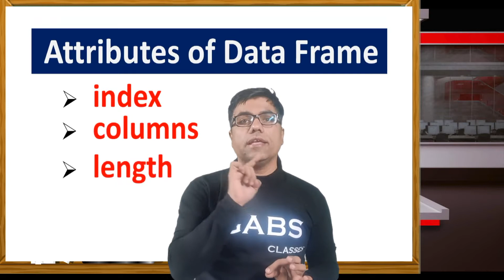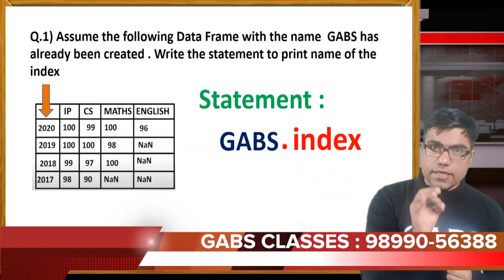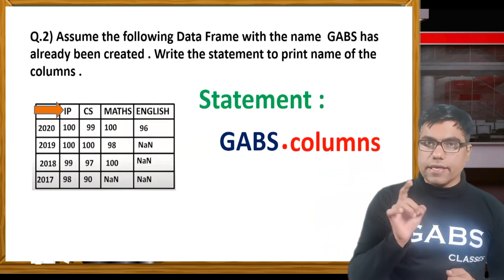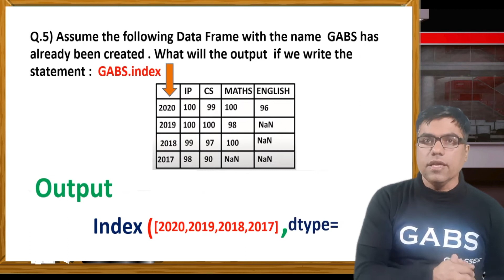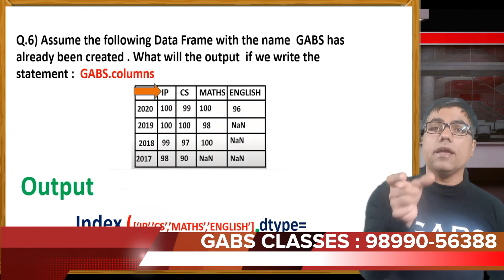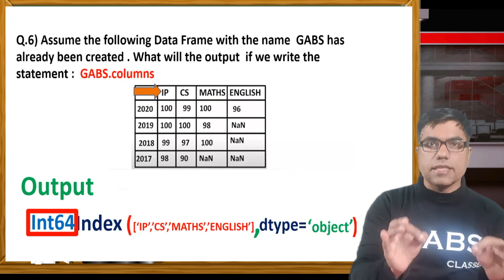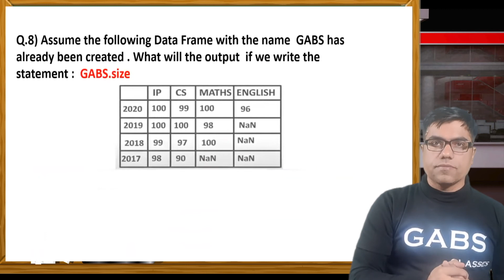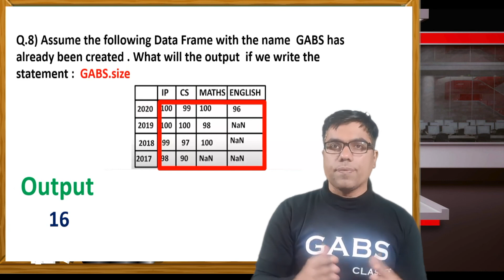IP Term 1 Class 12 | IP Term 1 Class 12 Chapter 1 MCQ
This is the video no 18 of ip term 1 class 12 chapter 1.
In the previous video we have covered the concept of Attributes of Python Data Frame that is the part of IP Class 12 chapter 1.
In other words , Attributes of Data Frame is ip term 1 class 12 chapter 1.
In this video , we cover the output questions based on the Attributes of Python Data Frame.
In the next video , we will cover MCQ Questions based on Attributes.
If one is looking for IP Term 1 Class 12 Chapter 1 then this video will help them to learn few more concepts.
To prepare for IP Term 1 MCQ Questions , one must study previous video of ip term 1 class 12 properly as well this video.
If one has done both the videos then one can proceed to the next video where in we will cover ip term 1 mcq questions.
This video is for only those students who will be giving ip term 1 class 12 mcq .
So enjoy the video , prepare for ip term 1 class 12 chapter 1 from GABS CLASSES Channel.
Also prepare for ip term 1  mcq questions.